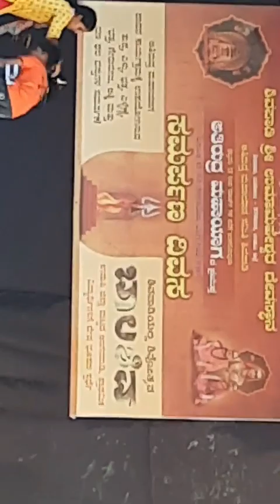ATIRUDRA MAHAYAGA Samarpan Divas - At Shivapadi Sri UmaMaheshwara Temple Manipal